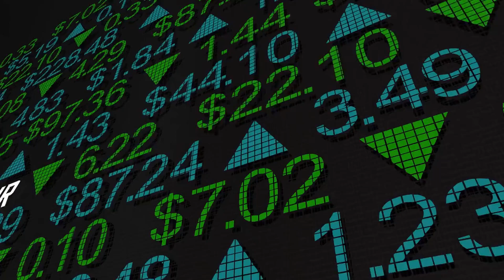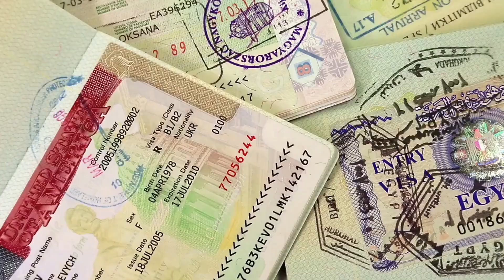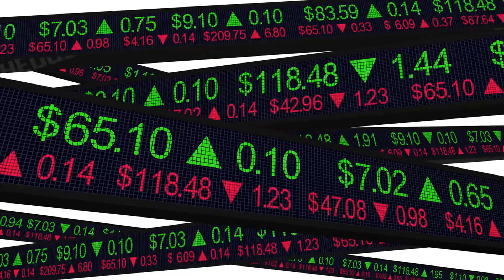The Top 10 Stocks to Watch in 2023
Are you looking for the top 10 stocks to watch in 2023? Look no further! In this video, I'll be discussing the top 10 stocks to watch in 2023 and why they are worth investing in. I'll be covering the latest news and trends in the stock market, as well as the potential risks and rewards associated with each stock. I'll also provide my own analysis and insights into the stocks, so you can make an informed decision about which ones to invest in.

I'll be discussing stocks from a variety of industries, including technology, healthcare, energy, and more. I'll also provide my own analysis and insights into the stocks, so you can make an informed decision about which ones to invest in. I'll also provide tips and strategies for investing in stocks, so you can maximize your returns and minimize your risks.

This video is perfect for anyone looking to get started in the stock market or for experienced investors looking to diversify their portfolio. I'll provide clear and concise information about the stocks, so you can make an informed decision about which ones to invest in. So, if you're looking for the top 10 stocks to watch in 2023, this video is for you!

Watch this video to learn more about the top 10 stocks to watch in 2023 and why they are worth investing in. Get the latest news and trends in the stock market, as well as the potential risks and rewards associated with each stock. Plus, get tips and strategies for investing in stocks, so you can maximize your returns and minimize your risks.

Don't miss out on this opportunity to learn more about the top 10 stocks to watch in 2023. Watch this video now and start investing in the right stocks today!

Best Recommendation For Finance & Investment